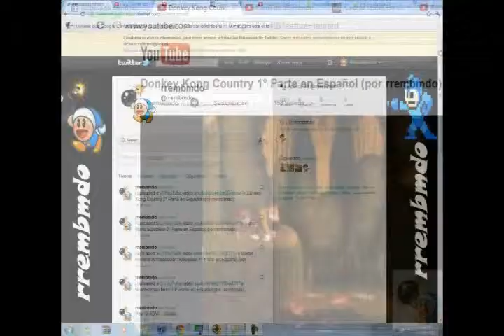Shinobi III: Return of Ninja Master 1° Parte en Español (por rrembmdo)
cual regreso? si nunca llego? xD